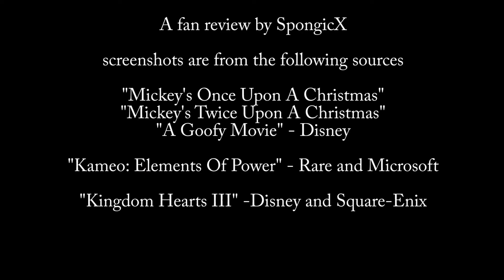SpongicX Reviews Mickey's Once/Twice Upon A Christmas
I was requested to review two straight to video Christmas movies starring Mickey Mouse and friends. Here is my review on Mickey's Once Upon A Christmas, and Mickey's Twice Upon A Christmas.